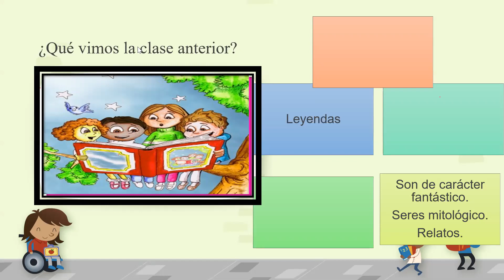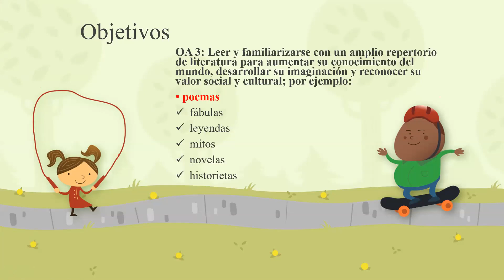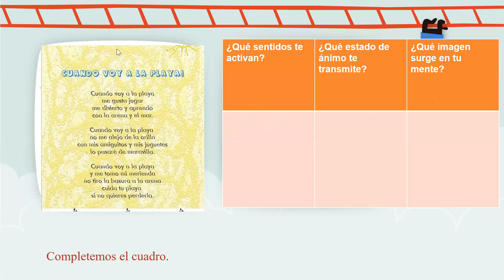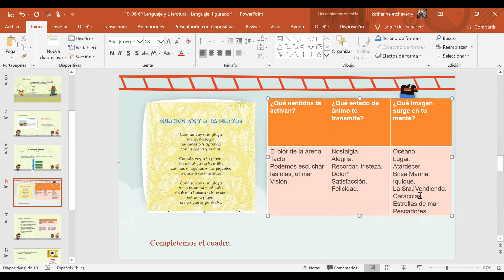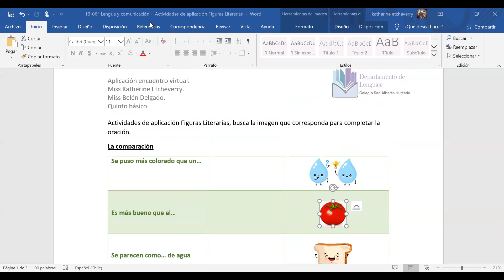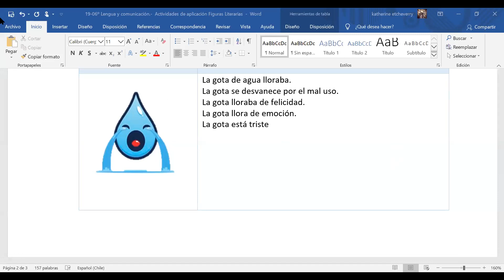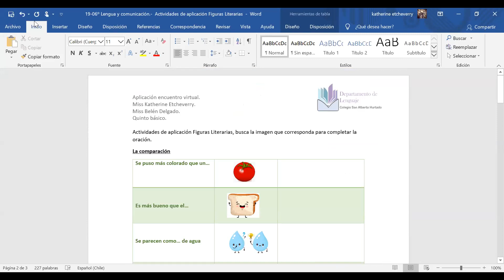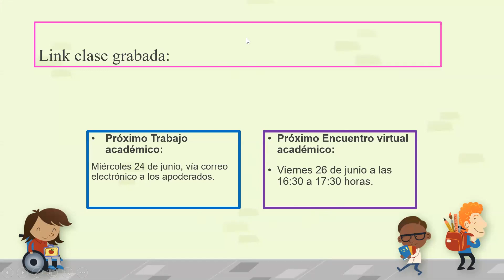19-06 6º básico.- Lenguaje figurado.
Tema: Lenguaje Figurado.

Objetivo:  Leer y familiarizarse con un amplio repertorio de literatura para aumentar su conocimiento del mundo, desarrollar su imaginación y reconocer su valor social y cultural; por ejemplo:poemas.